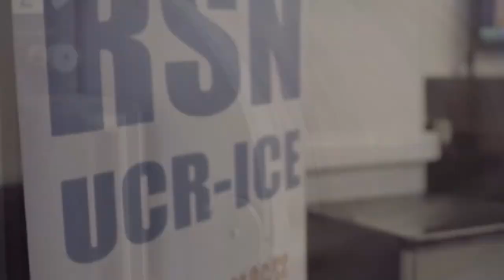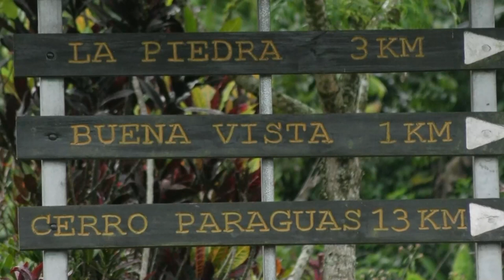Una revisión de las estructuras es importante cuando se presentan sismos constantes